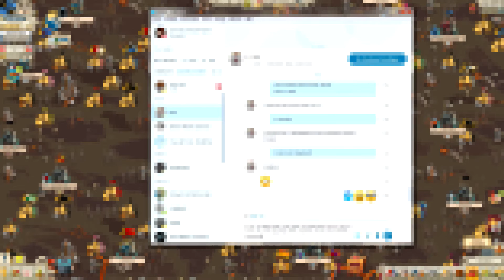Let's Play Goodgame Empire Part #25 Die Feuergipfel !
In dieser neuen Spezial Folge Von Goodgame Empire springen wir also mein Kumpel und ich zusammen in die Feuergipfel !

HAVE FUN !

*Infos über das Spiel:
Goodgame Empire ist ein browserbasiertes Mehrspieler-Online-Computer-Strategiespiel des deutschen Spieleentwicklers Goodgame Studios, das im August 2011 veröffentlicht wurde. Heute zählt das Spiel weltweit mehr als 70 Mio. registrierte Spieler und ist in 25 Sprachen verfügbar. Unter dem Namen „Empire: Four Kingdoms“ ist das Spiel als App seit Januar 2013 für Apples iOS-Betriebssystem und für das Android-Betriebssystem verfügbar.
Goodgame Empire ist in einem mittelalterlichen Szenario angesiedelt. Die Spieler erhalten zu Beginn eine kleine Burg im großen Imperium, die auch fortan der zentrale Ort sein wird. Danach gilt es, diese auszubauen und zu vergrößern, um damit den Einfluss in der Spielwelt zu erweitern. Dazu müssen die Spieler Aufgaben lösen, eine funktionierende Wirtschaft errichten, Kämpfe gegen computergesteuerte Feinde sowie andere Spieler führen und sich mit Mitspielern in Allianzen verbünden.
Die Spieler beginnen damit, ihre zunächst noch kleine Festungsanlage auszubauen und mit Gebäuden auszustatten, um Rohstoffe zu erwirtschaften. Diese werden benötigt, um weitere Gebäude und Objekte zu bauen, bestehende Gebäude aufzuwerten und die Burgfläche zu erweitern. Parallel dazu werden Aufgaben gestellt, für die es Belohnungen gibt. Im weiteren Spielverlauf erhalten die Spieler die Möglichkeit, Außenposten zu erobern. Diese werden dann wie die Hauptburg ausgebaut.
Neben dem wirtschaftlichen gibt es auch einen militärischen Part, bei welchem die Spieler Militäreinheiten rekrutieren. Diese dienen dazu, die eigene Burg zu verteidigen, andere Burgen zu plündern sowie Außenposten zu erobern. Ebenso stehen neben dem direkten Kampf auch Spionage und Sabotage, beispielsweise die Ausbreitung von Seuchen, zur Verfügung.
Die Spieler können für sich alleine spielen oder mit Mitspielern Bündnisse bilden. Solche Allianzen ermöglichen es zum Beispiel untereinander Güter zu tauschen, gemeinsam Angriffsstrategien zu planen oder sich gegenseitig vor Angriffen zu schützen.
Im Verlauf von Empire werden weitere Königreiche freigeschaltet. Die Spieler können dann im Immerwinter Gletscher, auf den Sturminseln, in den Brennenden Sanden und auf den Feuergipfeln Siedlungen errichten und exklusive Rohstoffe schürfen. Um Zugang zu den Königreichen zu erhalten, muss der Spieler zunächst eine bestimmte Level Grenze erreicht haben und Rohstoffe als Eintrittskosten entrichten.
*Meine links:
Meine Facebook Seite :